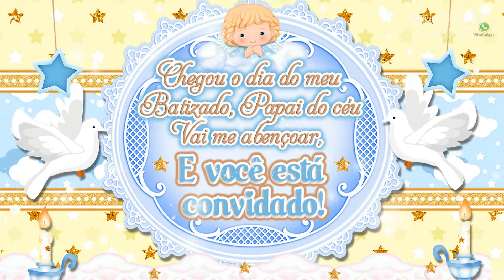CONVITE ANIMADO VIRTUAL BATIZADO MENINO M2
Olá fazemos todos tipos de videos!!! quer um video igual esse??? entre em contato
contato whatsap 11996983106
 pagina no facebook